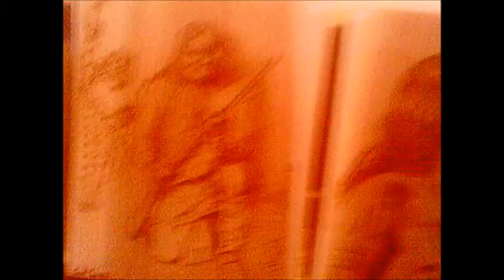Copy of Copy of September 1, 2014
Pyrography (wood burning) on thick poplar wood made from slabs.